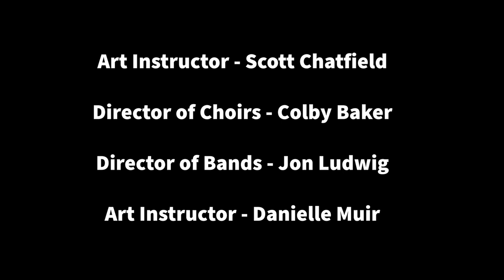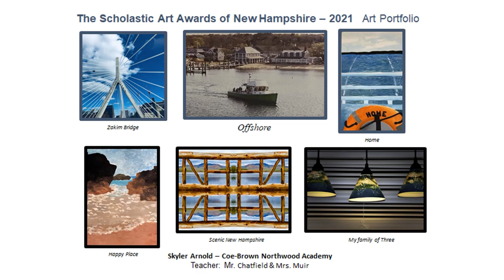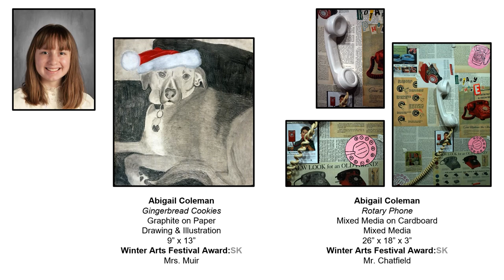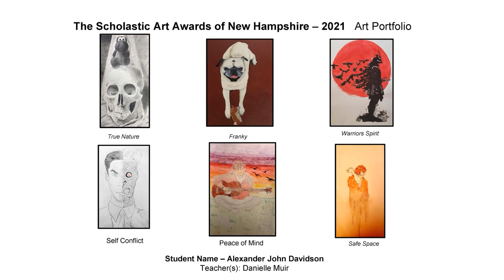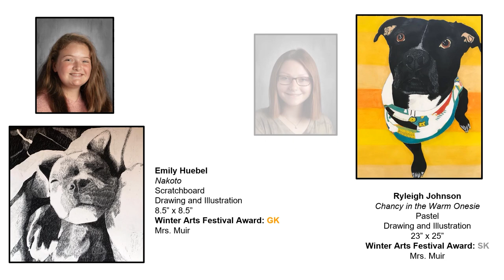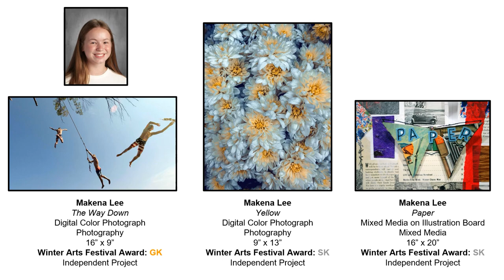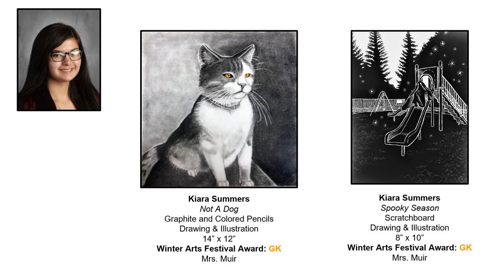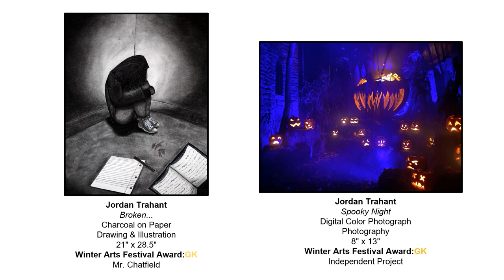2020 Coe-Brown Virtual Winter Arts Festival